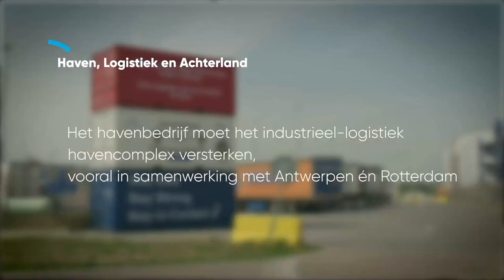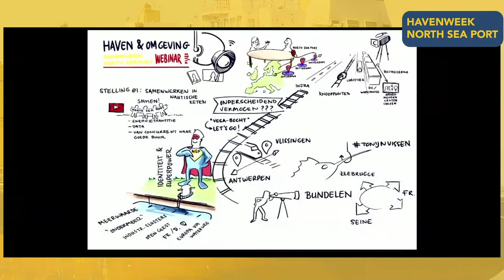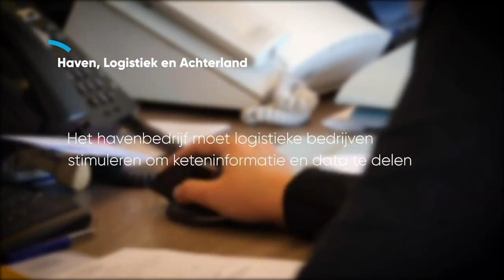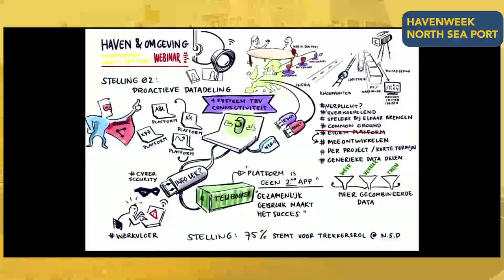Talkshow 'Haven, logistiek en achterland' tijdens de Havenweek North Sea Port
Live registratie van de talkshow 'Haven, logistiek en achterland' tijdens de Havenweek North Sea Port. Te gast zijn Steven D'Heer (VERBRUGGE INTERNATIONAL, Chief Operations Officer), Ben Maelissa (DANSER GROUP, CEO), Bart Laureys (SEA-INVEST, Directeur), Rob Smeets (PORT OF ANTWERP, COO), Johan De Raeve (STUKWERKERS HAVENBEDRIJF NV, Managing Director), Theo Notteboom (PROFESSOR IN PORT AND MARITIME ECONOMICS).